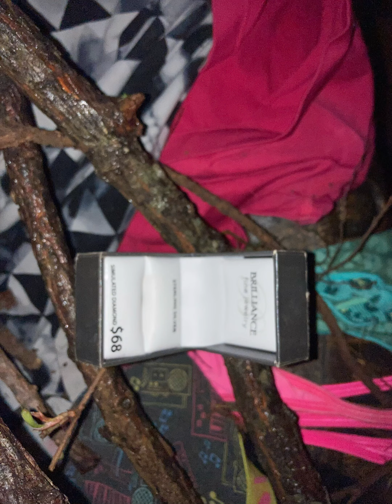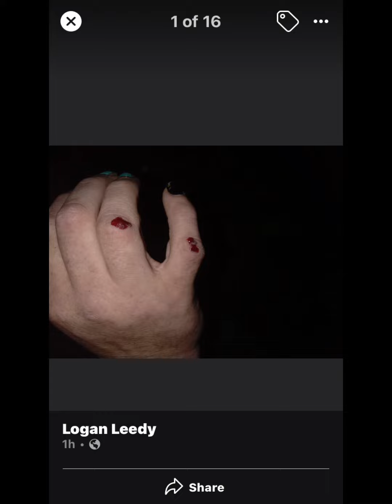Just a preview of a little bit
Here is some things in just the past month